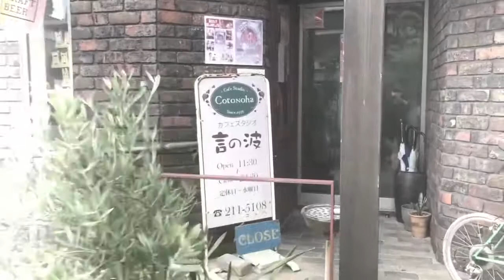マービー&いっしゃん【ムジカ・デ・マービ】in 音モ達LIVE